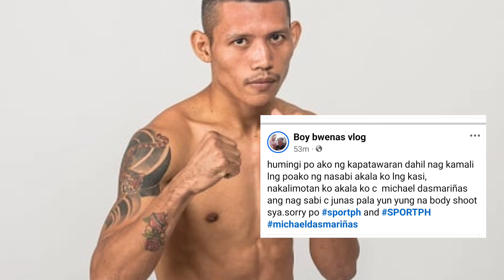CASIMERO MAY MALALIM NA PATAMA, DASMARINAS MAY BINUKO FAKE NEWS KA